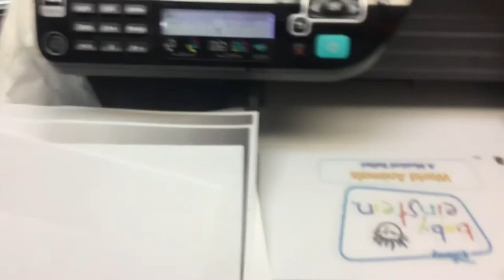jax car wash